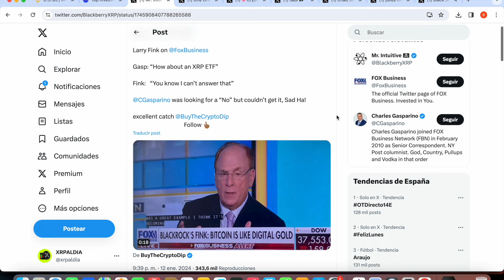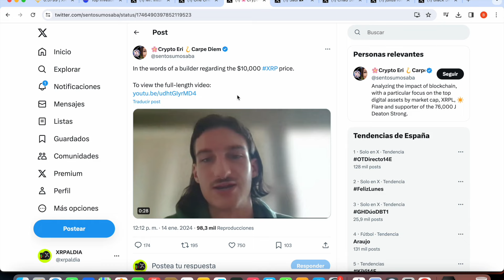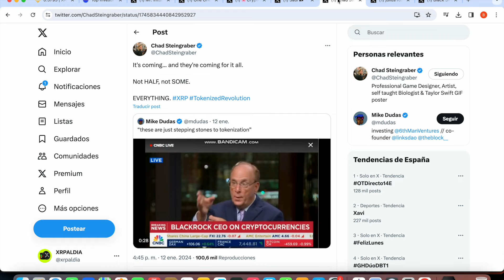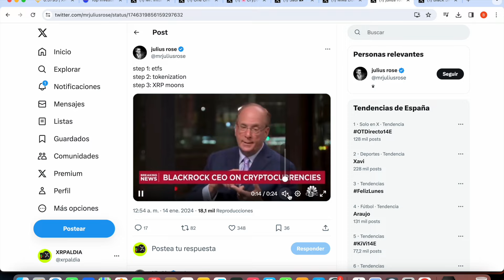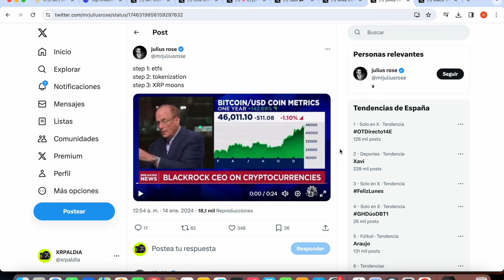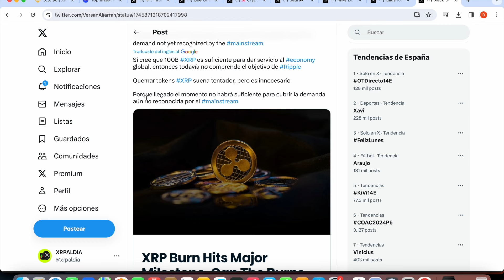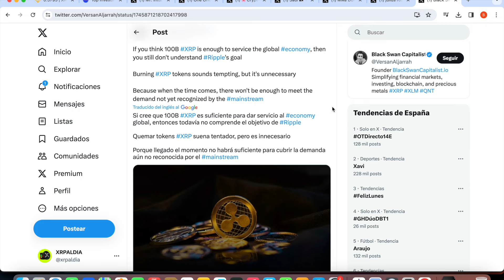RIPPLE XRP ¡¡¡¡FINALMENTE LO DIJERON!!!!!!